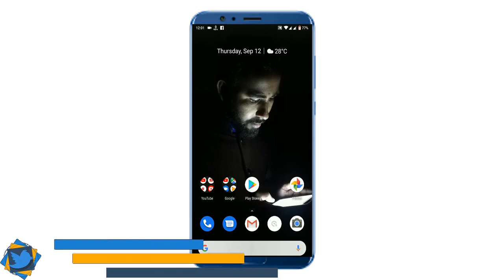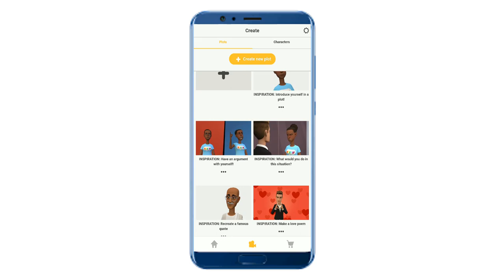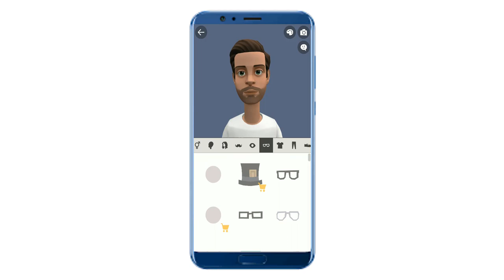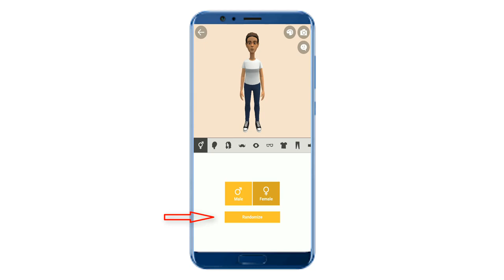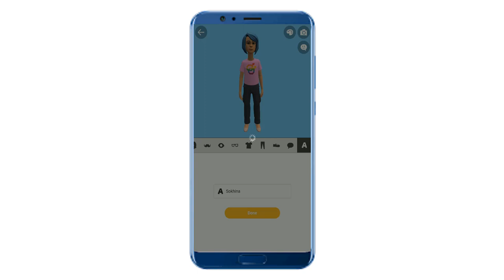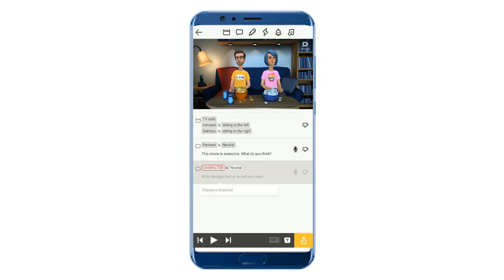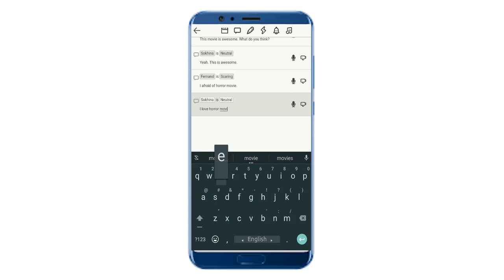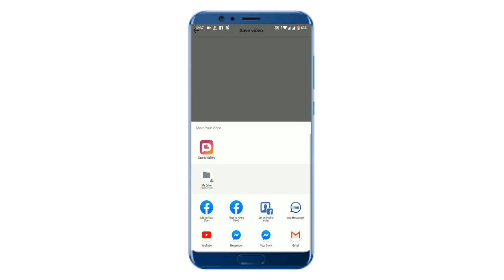How to make professional animated videos on your android phone!! কিভাবে কার্টুন ভিডিও বানাবেন।।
Today I've shown you that how we can create professional animation video on your android/ios/pc. This is very easy way to make animated video in your android mobile. I've also shown that details of plotagon apps. How to use plotagon app,how to make 3d Animation professional video and lot of thing.

How to make animated movie in android phone, Make animated movie like mjo in mobile, How to make animation on android, How to make animated viudeos for youtube, Make animation videos for youtube in android:cinou, Animation videos for youtube, How to make animations, App, Animations on android,how to make cartoon animated video on your android/ios/computer.